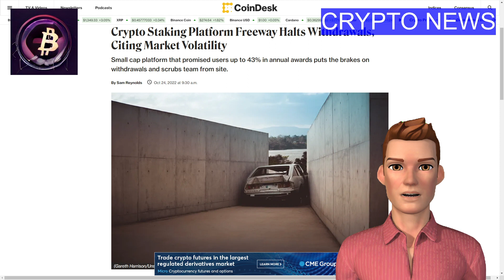Freeway Halts Withdrawals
Small cap platform that promised users up to 43% in annual awards puts the brakes on withdrawals and scrubs team from site.